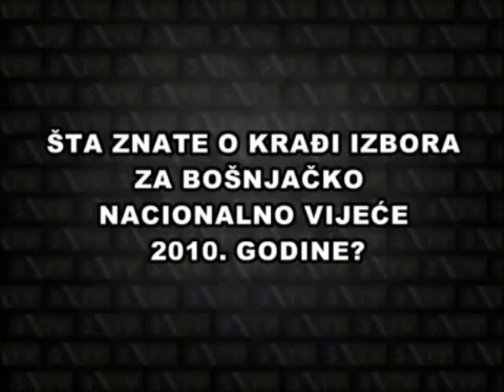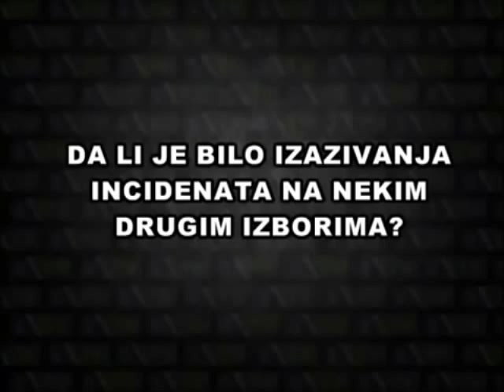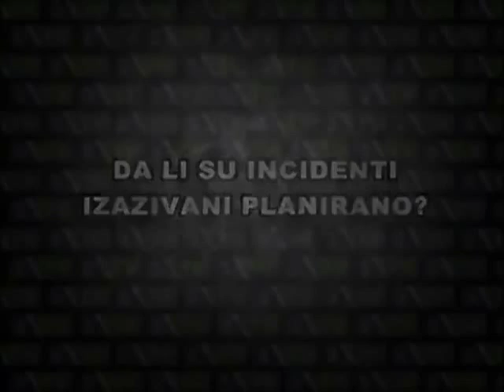Ahmedin Koca bivši član SDA: U SDA planirano izazivaju incidente kad gube izbore